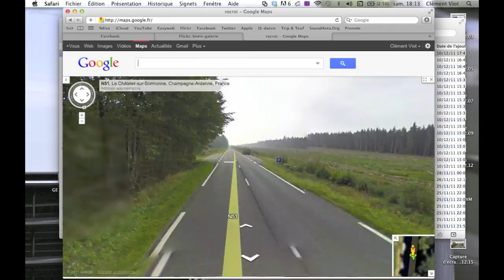Street View timelapse - Rocroi Lonny